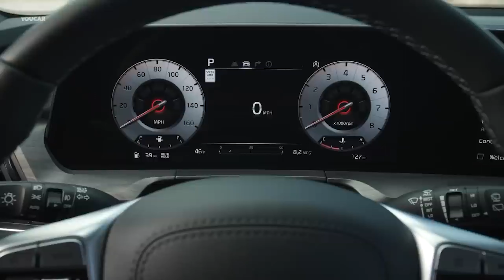NEW 2023 Kia Telluride - OFFICIAL PRICE!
Kia’s adding two new rugged-lite trims for the 2023 Kia Telluride and recently announced pricing for the family-hauler.